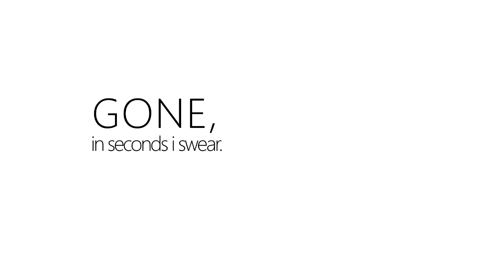fire | asch the bloody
wh hats up everybody i love asch!

this video is a little gay but i dont know. dont worry about it . i just love asch

sony vegas always messes up my circles so lets hope everything turned out fine